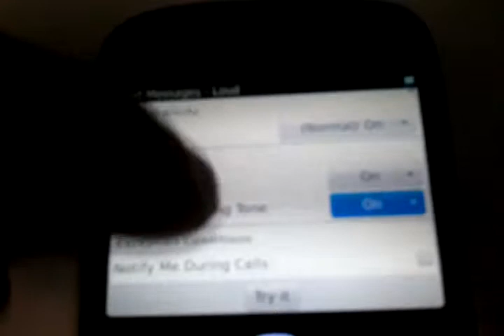How to change a ringtone on a blackberry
How to change your ringtone on blackberry os 5-7